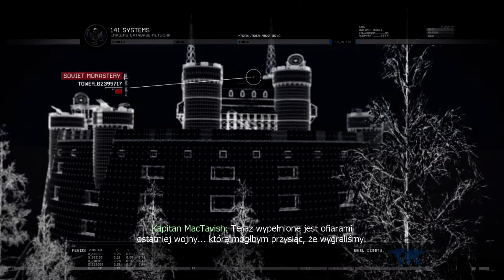Call of Duty Modern Warfare 2 The Only Easy Day Was Yesterday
Call of Duty Modern Warfare 2 (2009) Gameplay